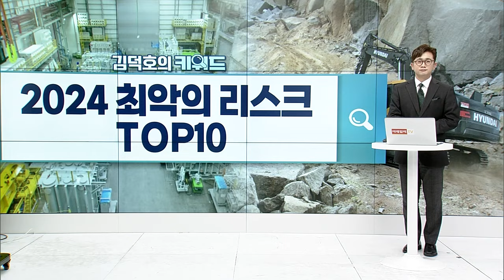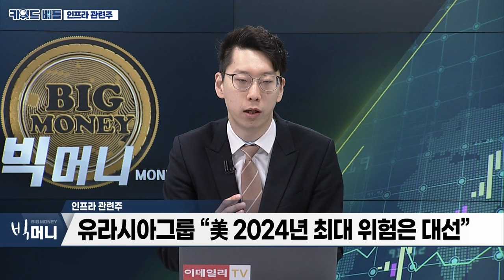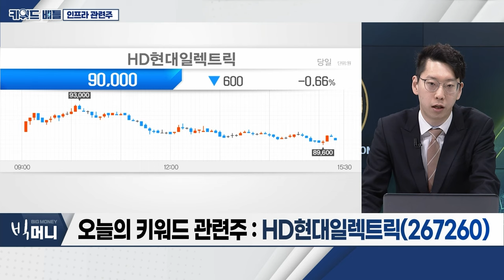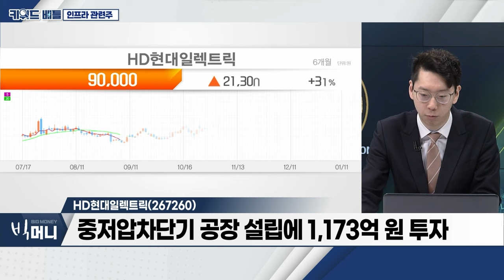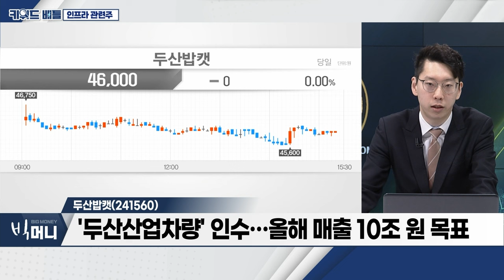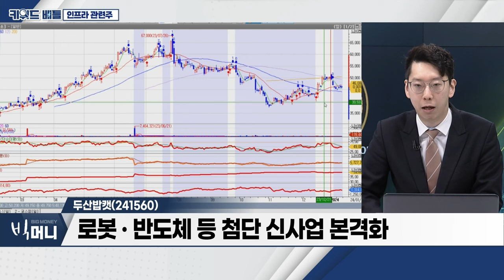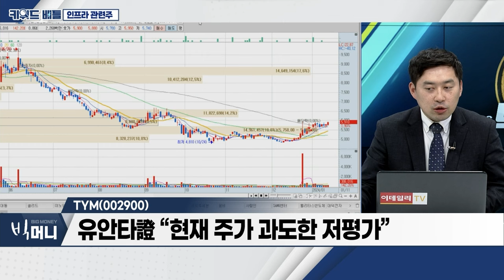HD현대일렉트릭(267260), 두산밥캣(241560), TYM(002900)... 인프라 관련주_키워드 배틀 (20240111)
인프라 관련주
- 美‧대만 등 정권 교체 시즌... 자국 중심 외교 기조 강화
- 유라시아그룹 “美 2024년 최대 위험은 대선”
- 공화당‧민주당 공통분모 ‘AI‧인프라 투자’ 집중 공략

- 美 노후화 변압기 교체 수혜 전망
- 중저압차단기 공장 설립에 1,173억 원 투자
- 올해 매출액 20% 증가 전망

- '두산산업차량' 인수... 올해 매출 10조 원 목표
- AI 적용 무인‧전기 굴절식 트랙터 최초 공개
- 로봇‧반도체 등 첨단 신사업 본격화

TYM(002900)
- 농기계사업‧담배필터사업 영위
- 새해 경영 화두 ‘수출·자율주행·중대형 제품’
- 대동, 업계 첫 ‘6억불 수출의 탑’
- 유안타證 “현재 주가 과도한 저평가”